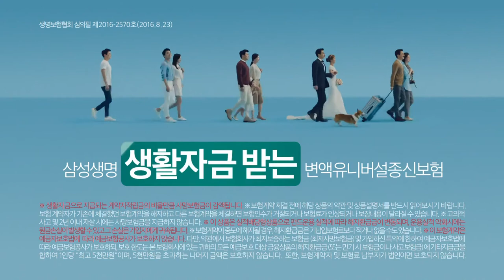韓國廣告-曹政奭조정석 三星生命保險 改變篇 廣告